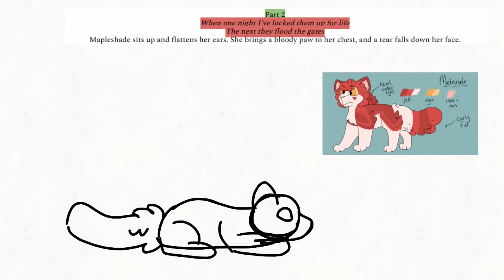Hooked Part 2 (WIP) For Embertuft